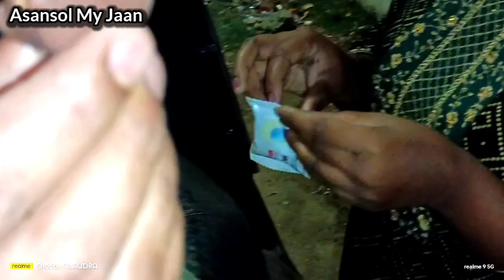Arun icecream 🍦🍨 finally আসানসোলে প্রথম এত সস্তায় আইসক্রিম খেতে খেতে হাপিয়ে গেলাম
অরুণ এর আইসক্রিম যতই সস্তা এবং এত সুন্দর টেস্ট পাঁচ থেকে শুরু করে ৫০-৬০ টাকার ভিতরে এত সুন্দর সুন্দর আইসক্রিম এখানে পাওয়া যাচ্ছে যে বলে বোঝানো যাবে না সেটা খেতে হলে অবশ্যই HAP Daily বা আপনার নিকটবর্তী অরুণ আইসক্রিম এর দোকানে যান টেস্ট করে অবশ্যই আমাকে জানান লাইক করুন কমেন্ট করুন সাবস্ক্রাইব করুন কলকাতায় অনেকগুলো আউটলেট ওপেন হওয়ার পর আসানসোলে ধীরে ধীরে একটার পর একটা আউট লেট ওপেন হচ্ছে দিন দিন ডিমান্ডো বাড়ছে তবেই না পাবলিকের এত ডিমান্ড। তাই অবশ্যই আমাকে জানাবেন কেমন লাগলো